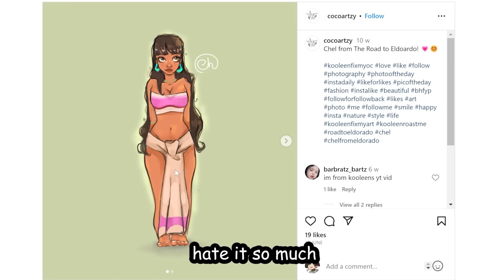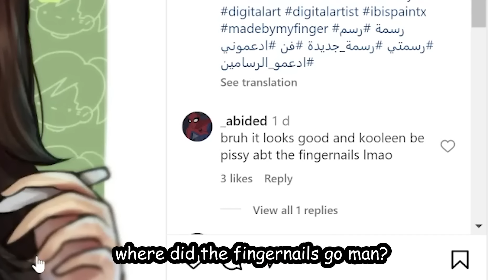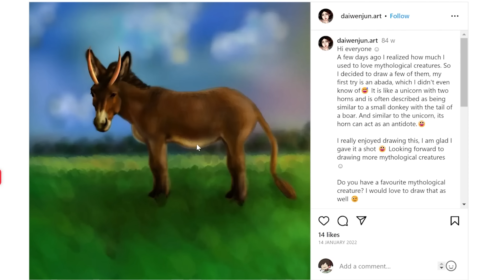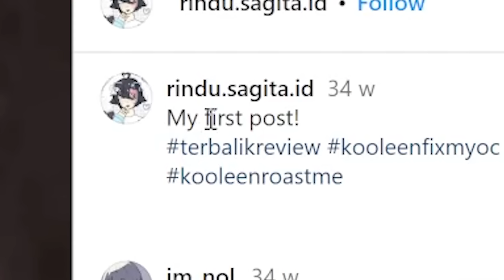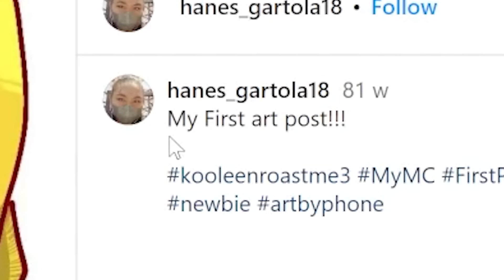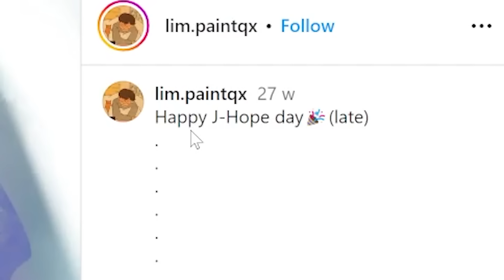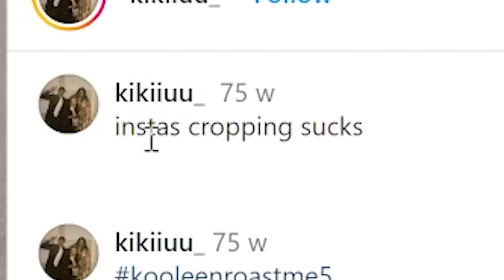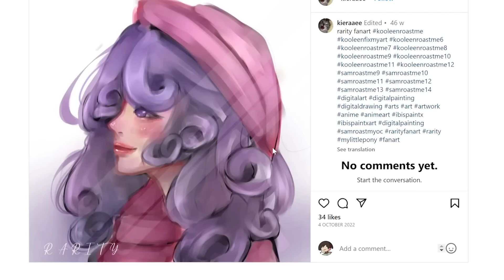ART THINGS I HATE 4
00:00 lazy hands/feet
03:08 multicolored hair
4:23 too high/too low hairline
04:53 unnecessary shading